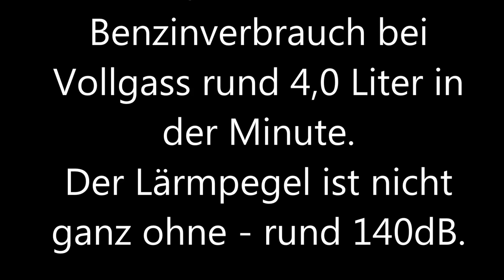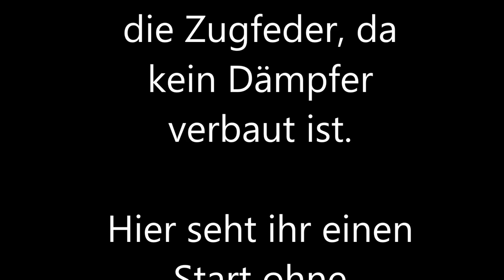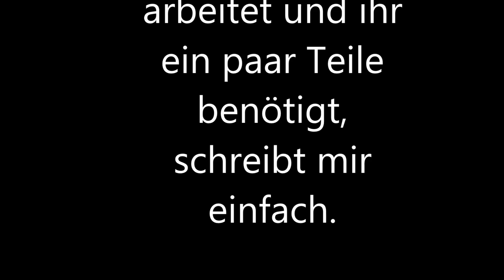Argus as 014 Strahltriebwerk mit 60 kg Schub von MBI design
Ein Blick in das Innere eines Pulsorohres mit 60 kg Schub. Das Projekt schlummerte schon 2 Jahre in der Schublade  und nun endlich angefangen. Es sind noch weitere Pulso-Projekte geplant,
ein 25 kg Strahltriebwerk und etwas Fahrbares.